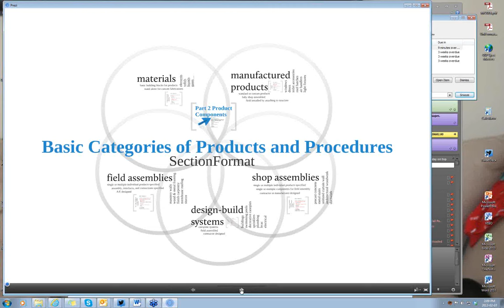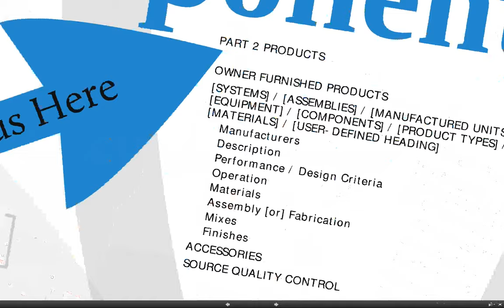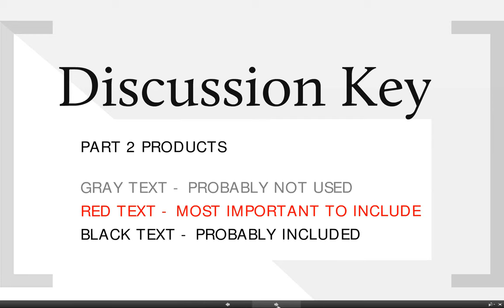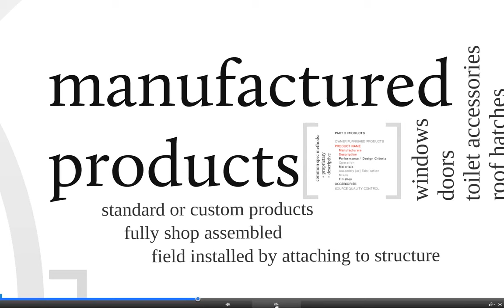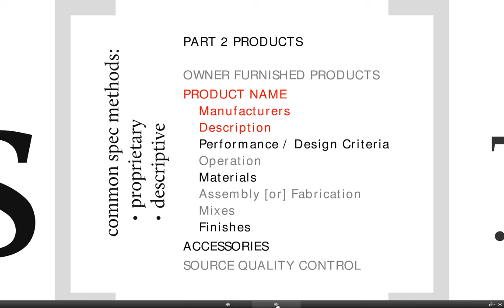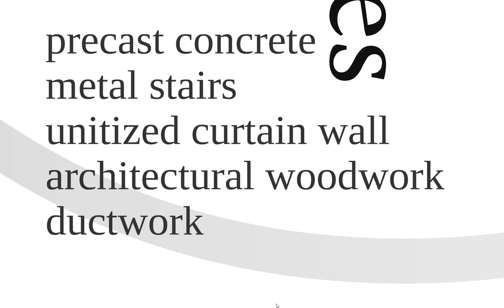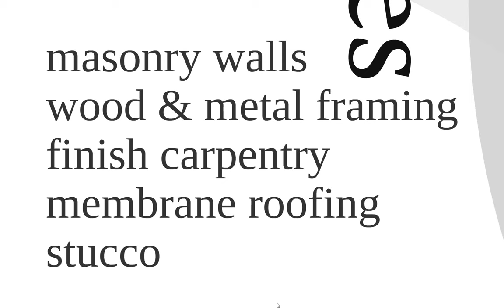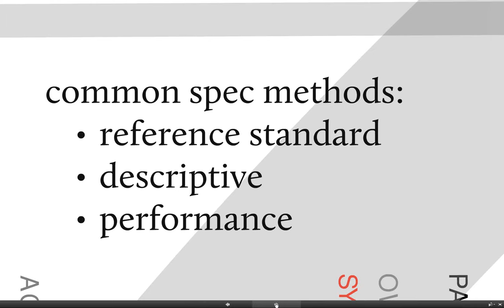Basic Categories of Products and Procedures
Presented by: David Stutzman, CSI, CCS, AIA, SCIP, LEED AP and Louis Medcalf, FCSI, CCS

We know we can't specify a manufactured element like a roof hatch that comes in a box and is simply anchored in place the same way we write a section for a complex assembly like a masonry wall that has multiple products from separate manufacturers. Most projects will need products in all categories. This session will explore basic categories of products and procedures and how to approach writing or editing a specification section for them.

  • How do these categories differ in terms of the responsibility for the end result?
  • How do I use suggested article headings SectionFormat for these categories?
  • When do I use the proprietary, reference, descriptive, or performance specifying method or a combination?